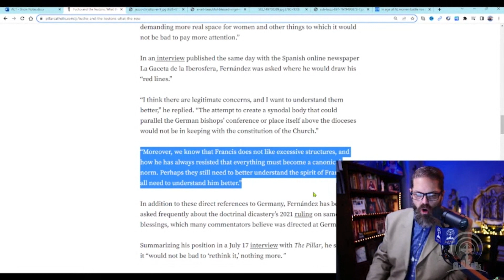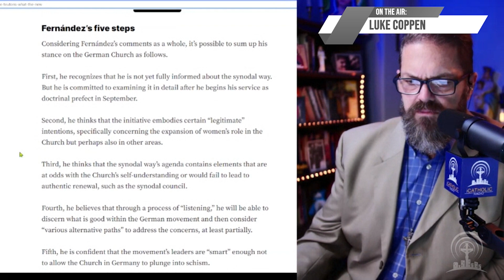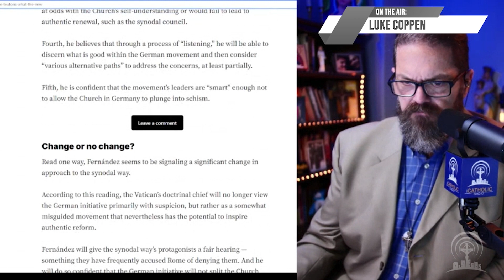Permanent Revolution in the Church?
Luke Coppen of The Pillar breaks down some of the comments from Archbishop Fernandez, new head of the Dicastery for the Doctrine of the Faith, on the German Synodal Way and the "Spirit of Francis".